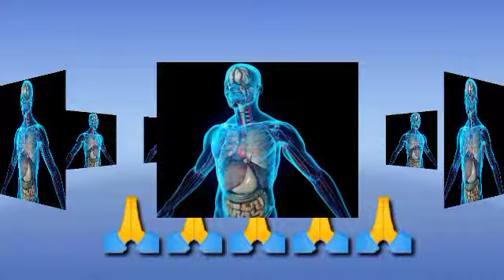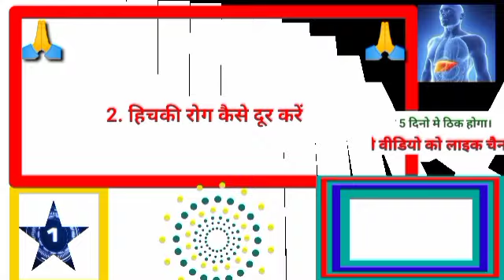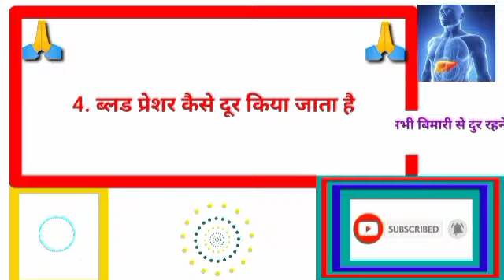gkhalchal# Gk का सवाल जवाब सायद आप जानते हो GK question answer